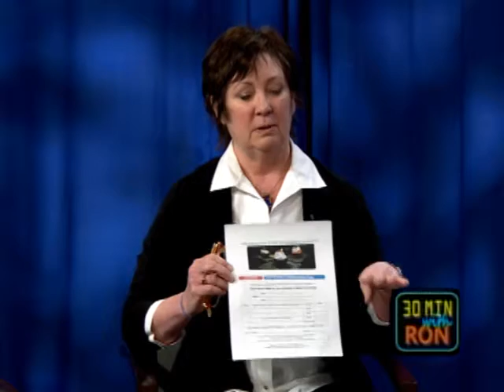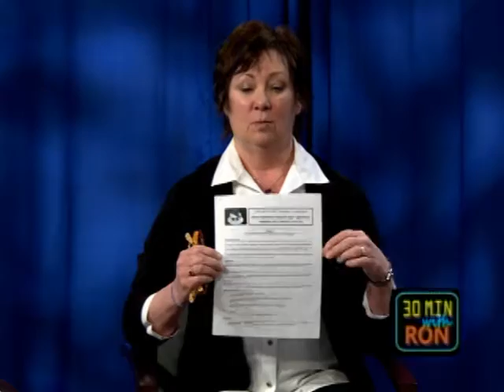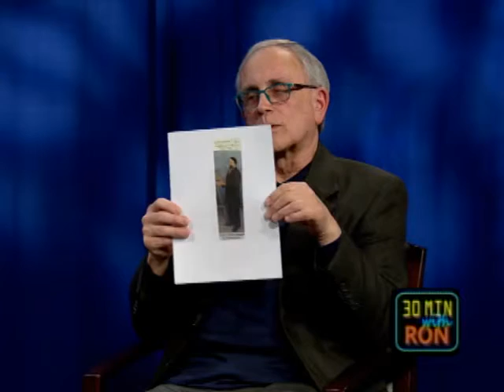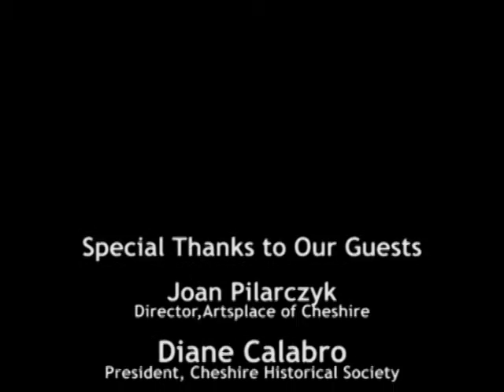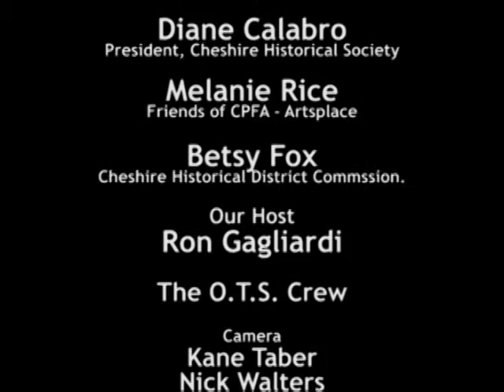30 Minutes with Ron - John Kensett PT 3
Members of the Cheshire Historical Society and CPFA - Artsplace discuss celebrations planned for 2016 to commemorate the birthday of John F. Kensett